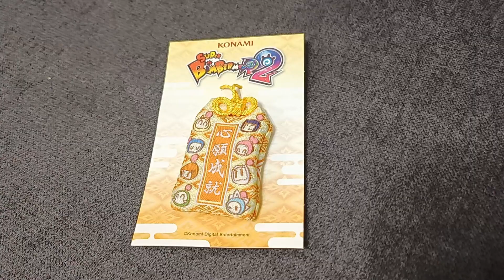我成為守城大魔王😈可以1對15的新城堡模式✨【鬼鬼】Switch 超級炸彈人R2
《SUPER BOMBERMAN R 2》9/14推出囉✨
不管線上線下都好玩的的多人派對遊戲🥳
這次有新的角色”源石精靈Ellon"神秘又可愛的樣子
戴著圍兜兜與奶嘴，像是一個小寶寶精靈🥰
他們將會幫助炸彈人兄弟，主要出現在劇情模式與城堡模式中
大家可以在城堡模式中製作屬於於自己的關卡
並且能上傳讓朋友們一起玩喔！
我也分享我的關卡編號: Q19-AG2-7QJ
一起來玩我製作的關卡吧!

另外首批購買超級炸彈人R2的實體版遊戲
將會贈送源石精靈御守✨(送完為止)

這次的影片還有抽獎
只要在下方留言區回答影片當中的問題
就符合抽獎資格～
獎品包含特典的御守10組，趕快留言參加抽獎活動吧！
收集關卡中的道具，用來增強你的能力！
▪ 動力手套 - 能搬運炸彈或投擲炸彈
▪ 拳擊 - 可使用炸彈拳擊
▪ 炸彈踢擊 - 可使用炸彈踢擊和踢擊停止
▪ 增強火力－炸彈的爆炸波範圍增加
▪ 增加炸彈數－增加可放置的炸彈數
▪ 加速－移動速度加快
▪ 貫穿炸彈 - 可使用爆炸波能貫穿軟磚塊的炸彈
▪ 彈跳炸彈 - 可使用不規則彈跳的炸彈
▪ 降低火力－爆炸波範圍減少
▪ 減少炸彈數－減少可放置的炸彈數量
▪ 減速－移動速度減慢
▪ 火力全開－爆炸波的範圍成為最大
▪ 路易之蛋－強力夥伴路易從蛋中出現，可以騎在牠的背上一起戰鬥
▪ 骷髏頭－會身染疾病
▪ 心－可增加1顆心